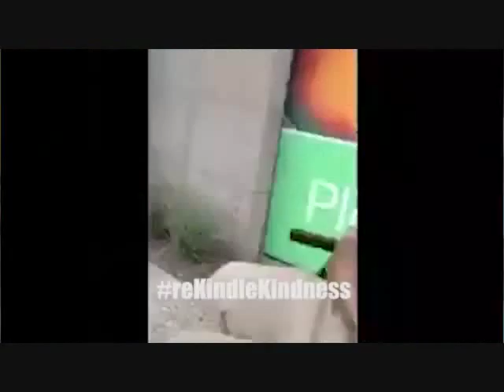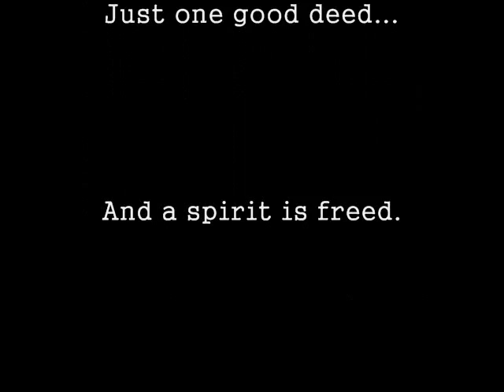Taking The Time